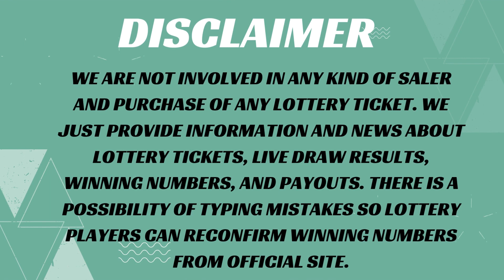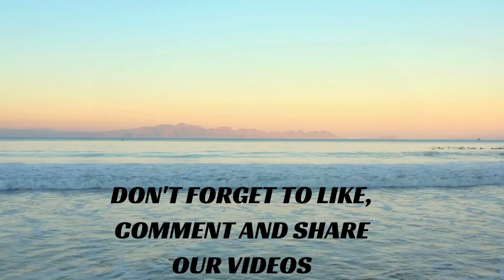Massachusetts Evening Lottery Draw Results - 09 Nov 2023 - The Numbers Game - Mass Cash - Powerball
Today November 09, 2023, Find in this video the Massachusetts evening lottery live drawings results, Top payouts(prizes), and the latest winning numbers. These Massachusetts Evening lotteries' live drawings results are drawn in the evening time daily.

The Massachusetts Evening Lottery live draw results are broadcasted in the Evening daily at 09:00 p.m., ET. by The Massachusetts state lottery commission (MSLC). Every day, The Massachusetts Evening Lottery live draws videos are uploaded on this YouTube Channel "Lottery Results". For other USA States lottery results, winning numbers, payouts, and news.

Find in this post, The Numbers Game Evening, Mass Cash, Megabucks Doubler, Powerball, Mega Millions and Lucky For Life live drawing lottery results, jackpot prizes, and winning numbers for today Nov 09, 2023, past 30 days.